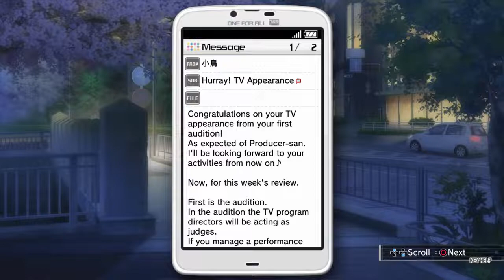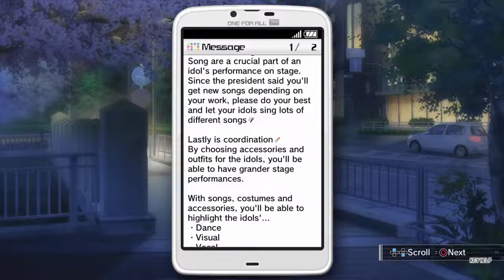ZDC IMAS OFA アイドルマスター ワンフォーオール MERDLCs IRP4 S&DUR, T+PP& Another Trophy Get Plus Morning After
ZDC IMAS OFA アイドルマスター ワンフォーオール Mostly English  Patched DLCs Ignored Run Part 4 Song & Dress Up Reaction, Tutorial + Post Performance and Another Trophy Get Plus Morning After

Looks like there is a missing sound when you get a trophy in the emulator. Well, I'll continue on it for now as my PS3 Slim is still not fixed and I want to try its upscale anyway.

So the coupon mail from Adsense fooled me into thinking that it is not free anymore though maybe it's the error I get when I try activating it years ago that Had to be reported to youtube to be resolved to me not getting any money from youtube (Or maybe if they said you need to disable the pop-up blocker), though there is still the Tax Info you need to fill in which bars those none Tax Savy earning money as there are probably some settings there that will let claimers take advantage of your videos even if you're not from the US and the support here just gives you links when you ask for a step by step guide through the process. No wonder many do not like YT now. Guess it's more appropriate to call it Theirtube now. Thankfully I've finally got it resolved after going to my country's BIR and getting my TIN so I can FINALLY upload my 30 IM OFA Mostly English Patched Videos 2 days after tomorrow due to my many PC's daily and weekly checks. Will increase my daily goal to 2 on my next set of uploads as I am way over my daily goal.